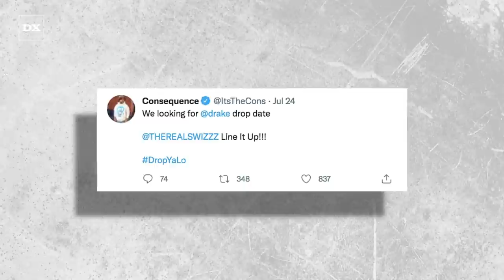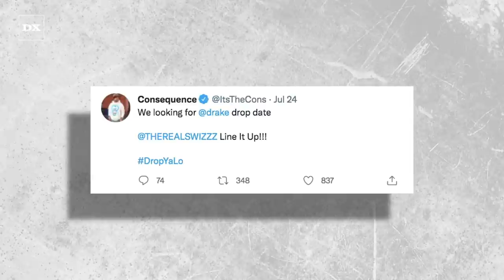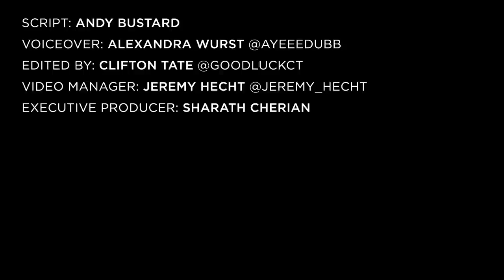Kanye West “Rushed” DONDA To Drop Before Drake’s CLB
If Kanye West‘s Donda rollout felt messy and hurried, there’s a good reason for that.